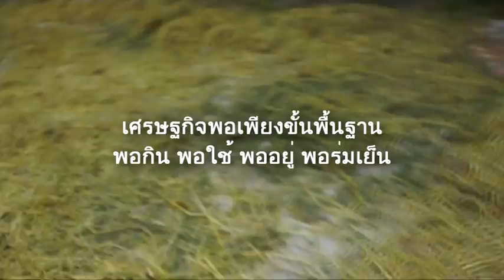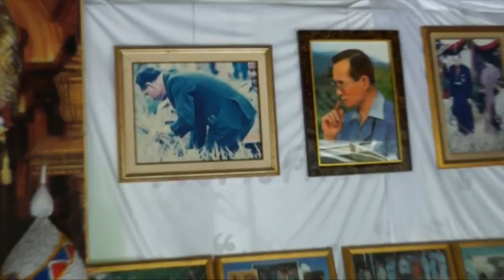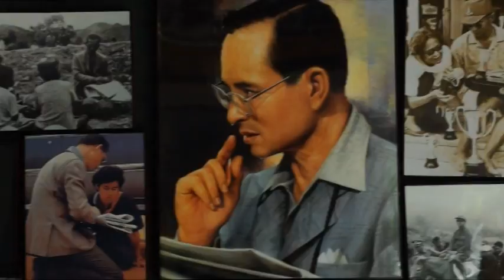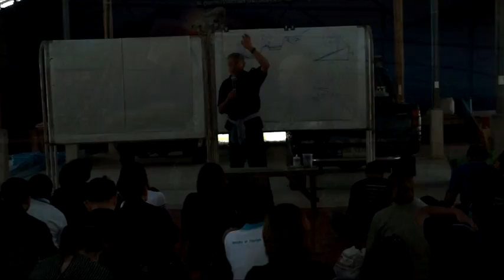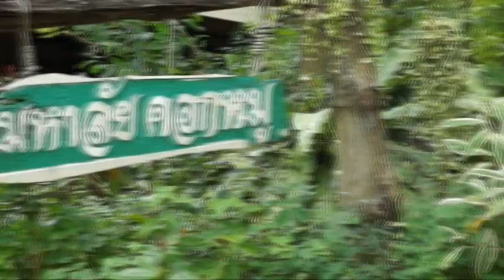รายการต่างก็ดี อ. ยักษ์ ตอน.. "อยู่อย่างพอเพียงตามรอยพ่อ" โดย โอม สมรัชนะ มูลสาย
รายการต่างก็ดี สัมภาษณ์ อ. ยักษ์  ผู้ถวายงาน ในหลวง ร. ๙ 16 ปี .